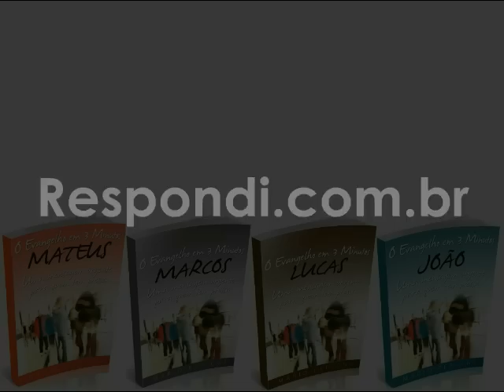#0763 Voce acredita em novas revelacoes?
Visitei o site que indicou, li o texto que enviou e mais alguns lá e cheguei a algumas conclusões. Uma é do ponto de vista de marketing: Vassula Ryden, que diz receber revelações de Deus, é uma mulher, católica (igreja ortodoxa), casada com um ministro protestante, que teve um encontro com um anjo, recebe mensagens de uma "Santa Mãe" e faz uma costura de textos bíblicos com pensamentos motivacionais. Ou seja, como "produto" ela tem um potencial grande de atingir gregos e troianos com esse sincretismo todo.